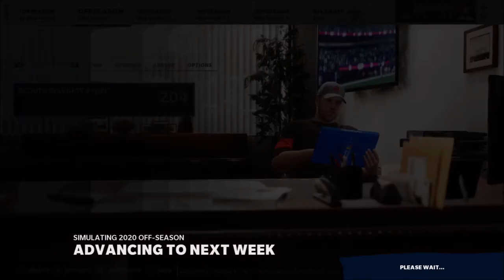Offseason: Season 1 to 2 | Cleveland Browns Franchise | Madden 21 | Ep 22 | Crazy Town Gaming